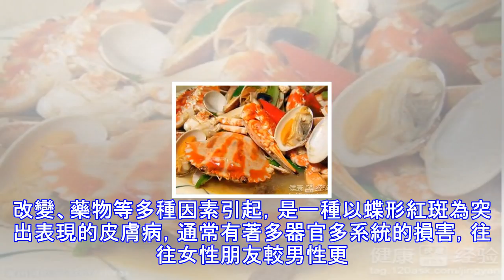小兒系統性紅斑狼瘡的護理措施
概述：上個星期回了趟老家，順便去探望了外婆。也見到了舊日不見的表妹，外婆說表妹因為不舒服已經兩天沒有上學了。她躺在床上，我看到她後背和臉上有紅斑。她還說很累，全身酸痛。因為外婆腳不方便就由我帶她去醫院了。醫生說她患了系統性紅斑狼瘡。以為就醫及時，醫生給他開了點葯給他和說注意事項。現在情況好轉，下面我就為大家介紹一些護理常識。步驟/方法：首先要注意多給孩子講一些積極向上的故事，鼓勵孩子注意配合醫生的治療，另外還需要給孩子傳授一些護理的常識跟注意事項，準備了一把足夠大的雨傘，有太陽就必須撐傘保護自己。因為強烈的紫外線不利於此病的恢復。做家長的在平時還要多注意患兒的身體動態，如果發現孩子的關節痛，也...